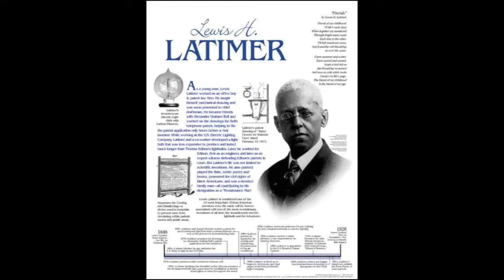American History in Color (Law of 28)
This video is about "Black History"